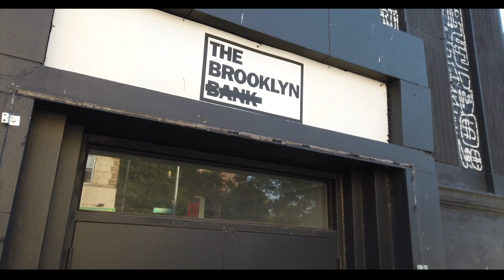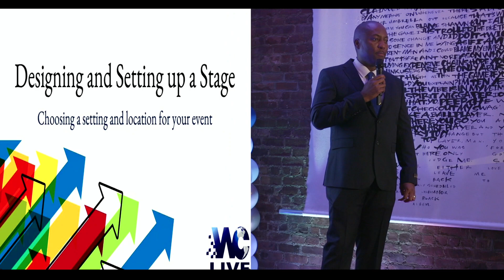Envision The Future Gala Recap Video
This is a quick recap of the first annual Gala from Worldcast Live where we talked about some projects and launched the new Curriculum around Live Production.